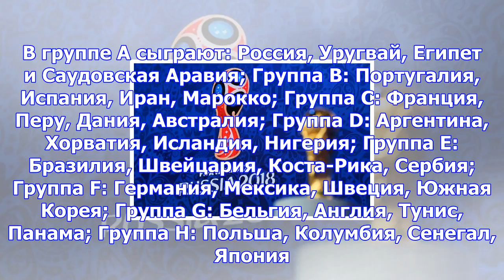Определились все группы чм-2018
Определились составы всех групп финальной части чемпионата мира-2018 по футболу. Об этом сообщает ко...